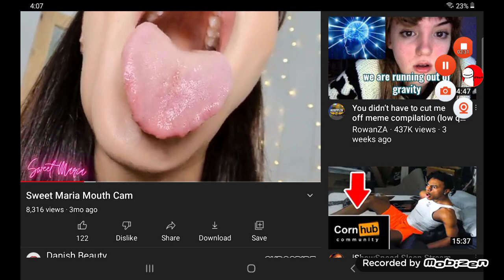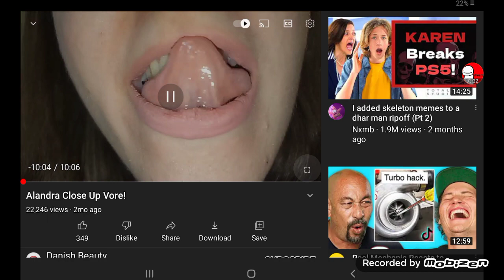Mouth Vore Videos I Found